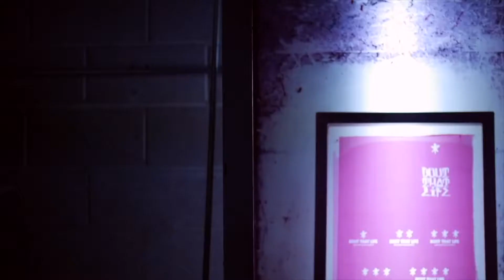TJ FITZGERALD showreel - 2019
All footage shot and edited by TJ Fitzgerald